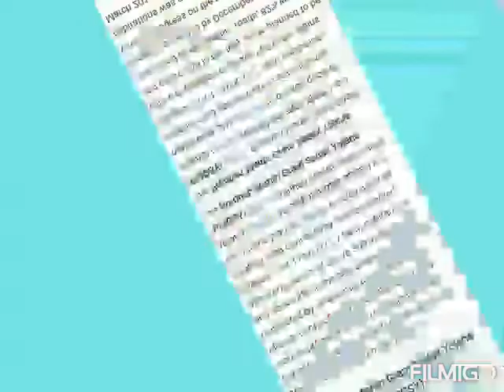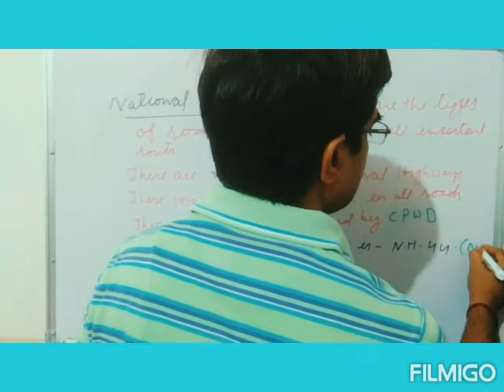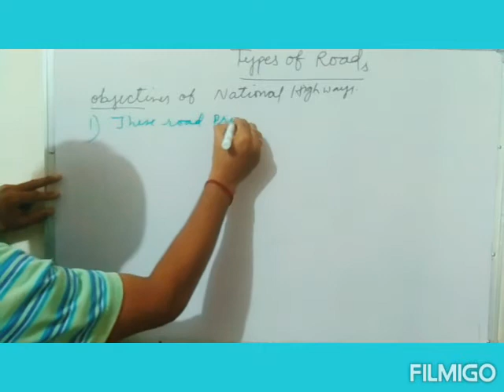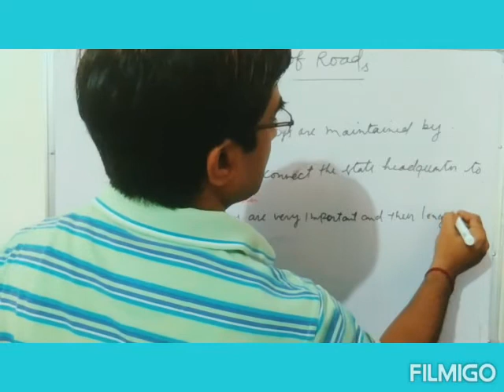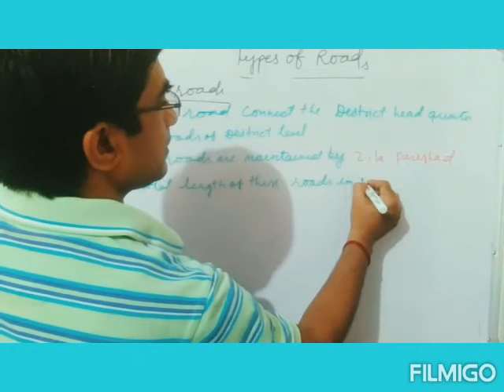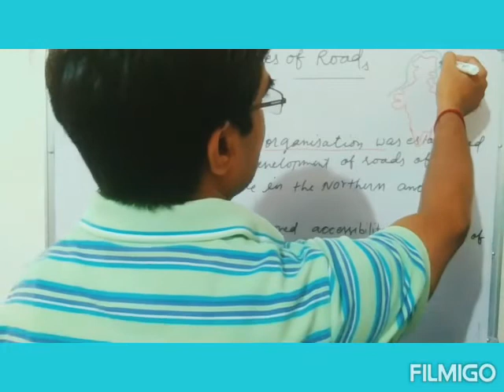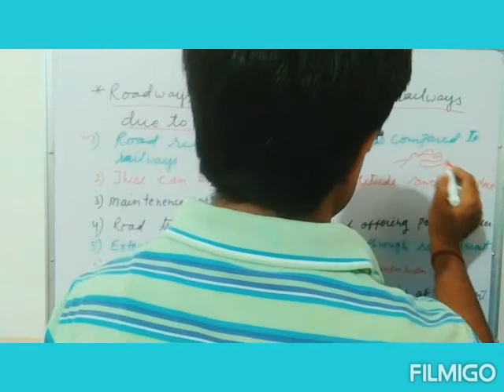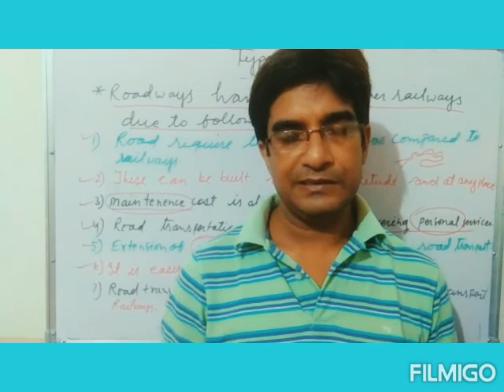Lifelines of National Economy,lecture-5